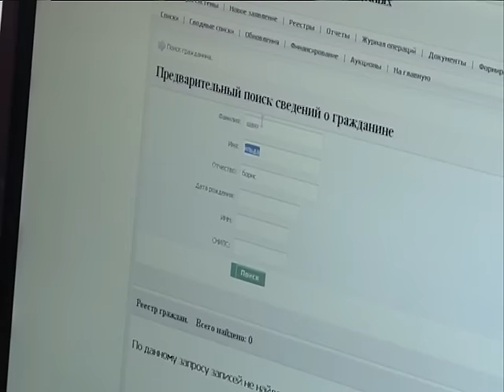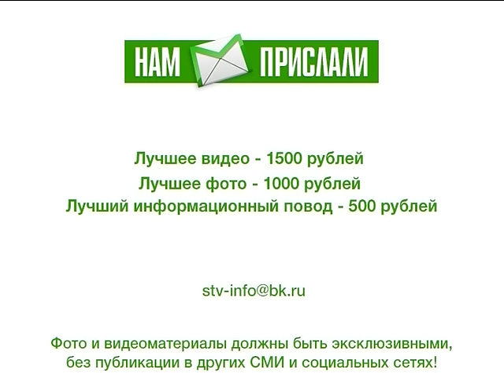Выпуск от 2.02.16 "Нам прислали" очередь на землю и кошку - Стерлитамакское телевидение